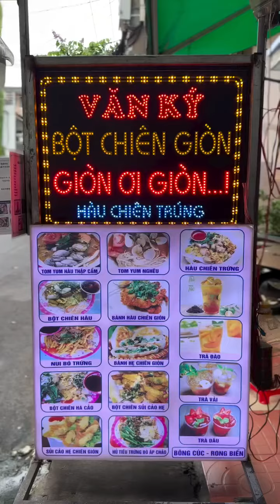Bánh hàu chiên giòn mới lạ